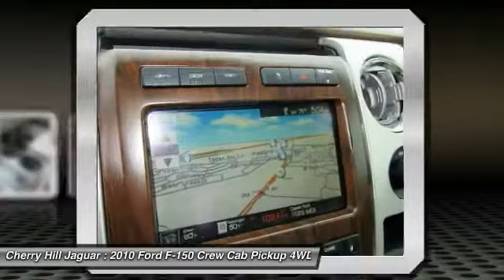2010 Ford F-150 Cherry Hill New Jersey P41627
2010 Ford F-150 Platinum

Short Bed! Silver Bullet! Eminently practical truck with abundant creature comforts. A 2010 Consumer Digest Best Buy Award winner. Electronic traction and stability control. New Car Test Drive said it ...delivers a strong combination of style, interior comfort, performance, ride and hauling ability. The new engine lineup moves Ford from follower to leader in power and alternatives...Are you ready for your test drive? All of our vehicles are ready for Immediate Delivery!